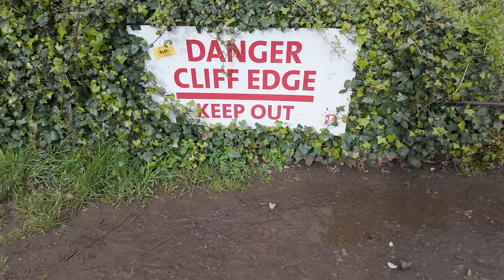Photographing Peregrine Falcons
Join me on an exhilarating adventure to Bristol, the urban playground for one of nature's most awe-inspiring creatures – the Peregrine Falcon, the fastest animal on Earth. With wings that slice through the sky at astonishing speeds, capturing this elusive bird is no easy feat!

Armed with my trusty Nikon Z9 and the powerful Nikon Z400mm f/2.8 TC lens, I embark on a mission to photograph this majestic raptor in its natural habitat. But nature has its own plans. Bristol welcomes me with extremely windy conditions, adding an extra layer of challenge to this already thrilling pursuit.

From the towering cliffs to the iconic landmarks, Bristol offers a stunning backdrop for this high-speed hunt. Every twist and turn, every gust of wind presents both a challenge and an opportunity to capture the Peregrine Falcon in its full glory.

Will I manage to get that perfect shot amidst the gusty winds and unpredictable nature? Join me in this exciting journey to find out!